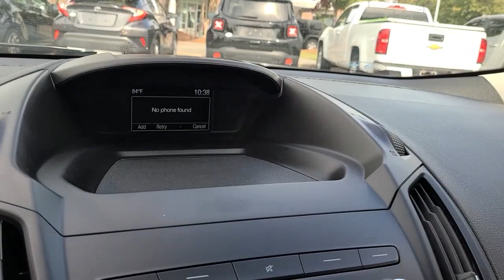2019 Ford Escape Mount Pleasant, Charleston, North Charleston, Summerville, West Ashley, SC UB95705T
Magnetic Used 2019 Ford Escape available in Mount Pleasant, South Carolina at Starling Chevrolet. Servicing the Charleston, North Charleston, Summerville, West Ashley, James Island, Johns Island, Goose Creek, Monck Corner, Georgetown, Awendaw, SC area.

Starling Chevrolet
1607 Hwy 17 N

Recent Arrival! This 2019 Ford Escape S in Gray Metallic features: CARFAX One-Owner.brbr21/29 City/Highway MPGbrbrbrCOMPLIMENTARY STARLING MAINTENANCE ADVANTAGE  Replace engine oil (2 visits)  Replace oil filter (2 visits)  Inspect fluids & lubricate chassis (2 visits)  Tire rotation & adjust pressures (2 visits)*  27 point vehicle inspection  Complimentary shuttle service and loaner vehicles  $100 customer referral certificate (1) Please return to issuing dealer listed above. This program covers conventional 5 quart oil changes only. If you request, or your vehicle requires synthetic or diesel motor oil or special filter, you will be required to pay a surcharge. See your service advisor for details. *Tire rotations for Dual Rear Wheel vehicles excluded. 2015 Zurich American Insurance Company A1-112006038-A (08/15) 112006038.